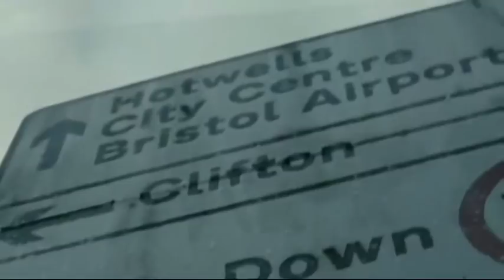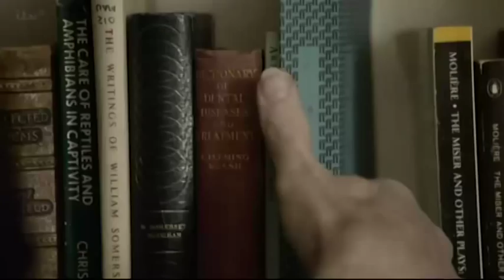The Lost Honour of Christopher Jefferies, Brian Pern A Life In Rock and more TV review video T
Telly addict Andrew Collins on a late contender for feature-length drama of the year, a rock-doc spoof, a rich helping of Jamie's Cracking Christmas on C4 and Gogglebox do a Taken